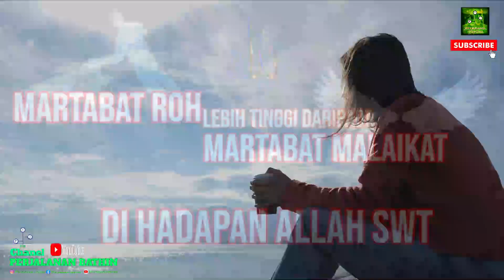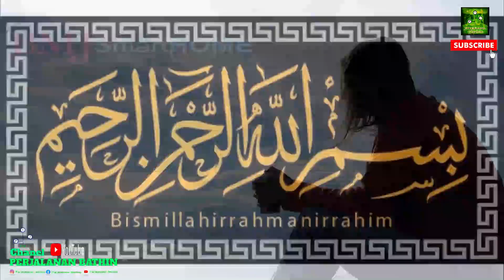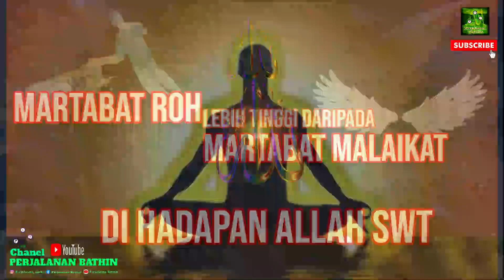MARTABAT ROH LEBIH TINGGI DARI MARTABAT MALAIKAT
Terima Kasih Yang Sudah Mensupport Kami disini